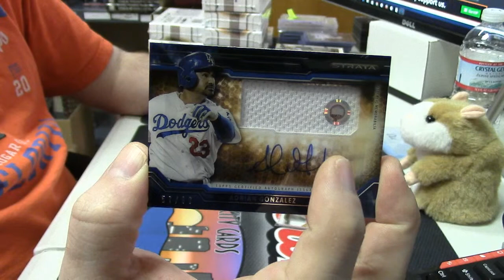2015 Strata boyker